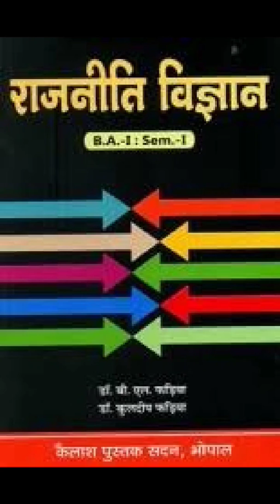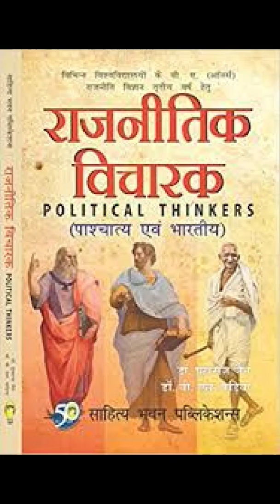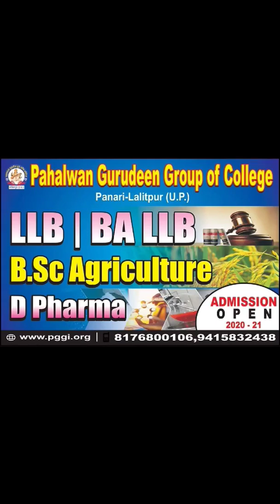राजनीति विज्ञान का अर्थ, परिभाषा एवं क्षेत्र-